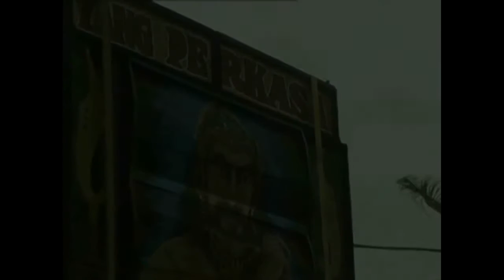tarling mangan turu bae